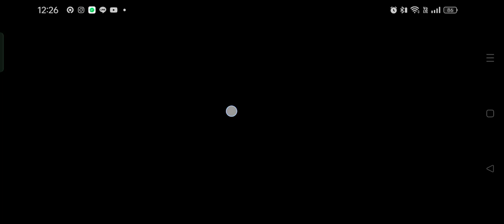COOKIE RUN OVENBREAK - DAILY RUN - 29 JAN'24